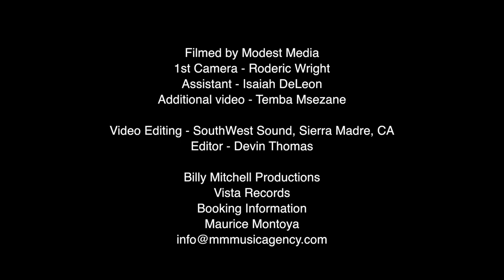The Yuko Mabuchi Trio, "All Blues" - Atlanta Jazz Festival, 2021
The Yuko Mabuchi Trio, Del Atkins-bass and Bobby Breton-drums performed at the Atlanta Jazz Festival 2021. The AJF is the largest free festival in the country, usually held on Memorial weekend. The festival featured such artists as Ron Carter, Patti Austin and Archie Shepp, and was attended by a most enthusiastic audience.
Cover Photo: Unknown Vincent